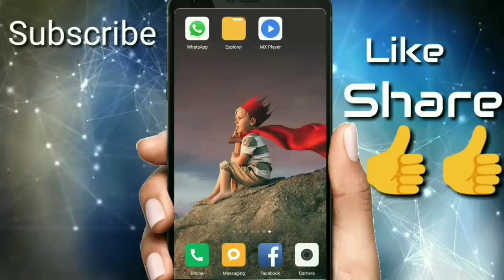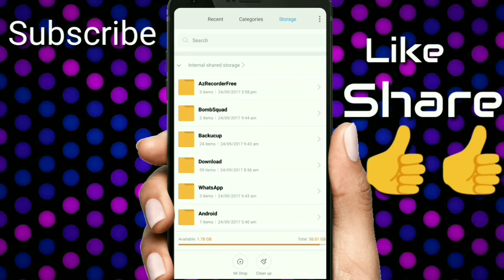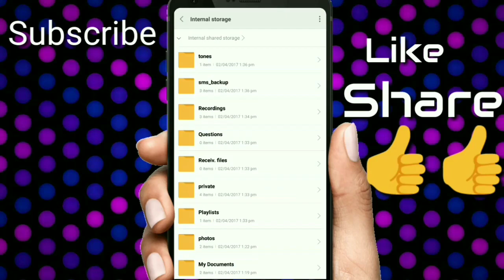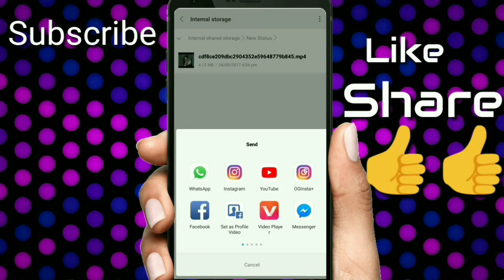How to download Whatsapp status download kannada new ಕನ್ನಡ ವಾಟ್ಸಾಪ್ ಸ್ಟೇಟಸ್ ಡೌನ್ಪೋಡ್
In this video we can see how to download Whatsapp status.
How to download Whatsapp status kannada.
How to download kannada Whatsapp status.
Kannada Whatsapp status.
New kannada Whatsapp status.
Latest kannada Whatsapp trick kannada.